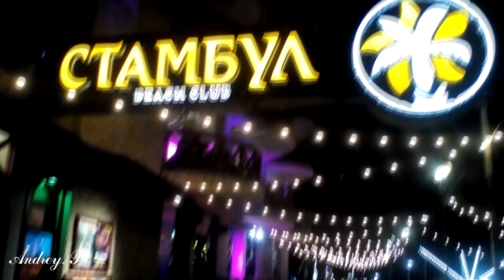Железный Порт 16 08 2019